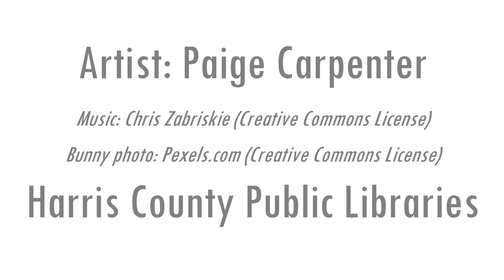HCPL Craft How To: Sketch and Paint a Bunny With Watercolors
Learn how to sketch and paint a bunny with watercolors! This lesson is great for beginners and easy to follow!

What you'll need for the drawing:
- Pencils & erasers
- A photo of a bunny for reference
- Watercolor paper

What you'll need for the painting part:
- Any watercolor paint set!
- A nice big brush and a variety of small brushes
- Water for thinning the paint and cleaning the brushes